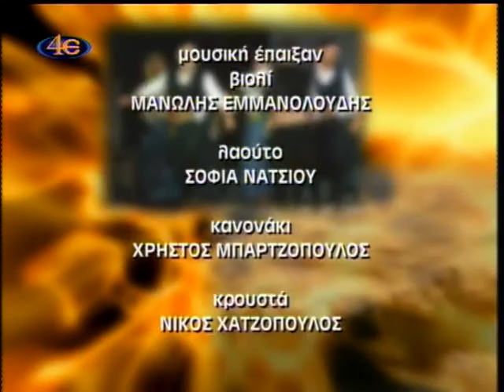ΟΙ ΠΑΤΡΙΔΕΣ ΤΩΝ ΠΡΟΓΟΝΩΝ ΜΑΣ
Εκδήλωση Συλλόγου Προσφύγων Μικρασιατών Νέας Κρήνης "Η Αγία Παρασκευή"